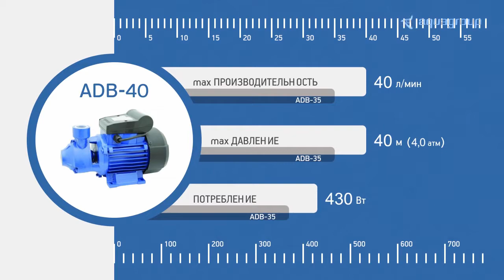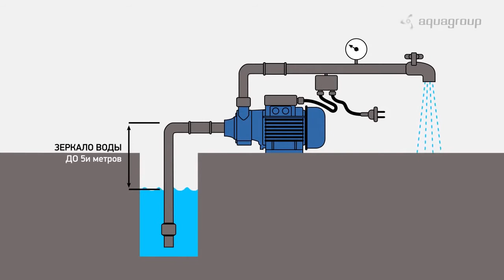Обзор поверхностных насосов Aquario серии ADB